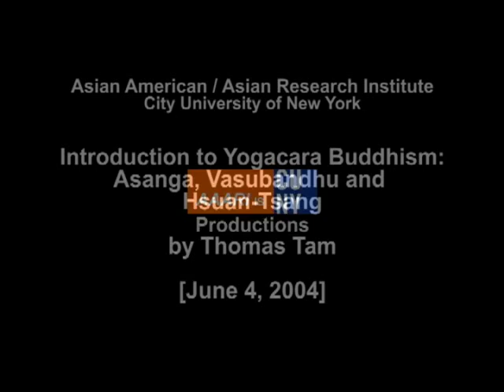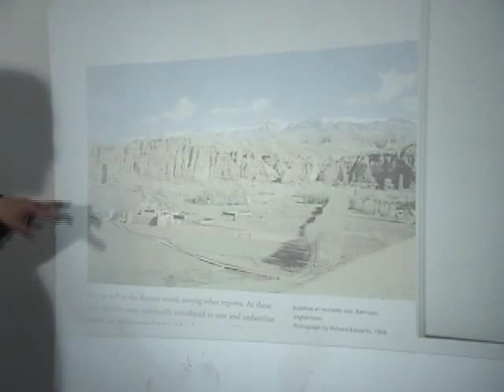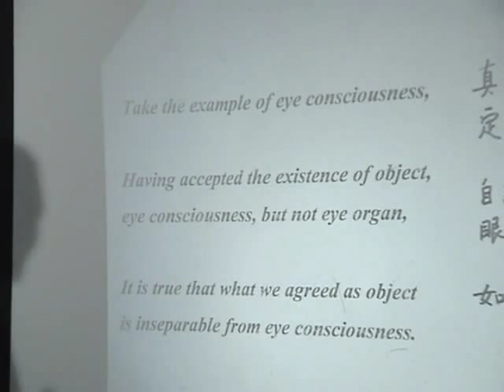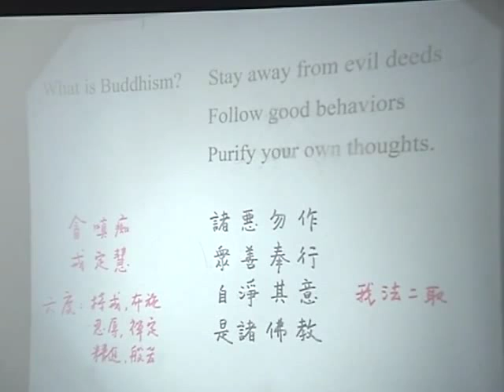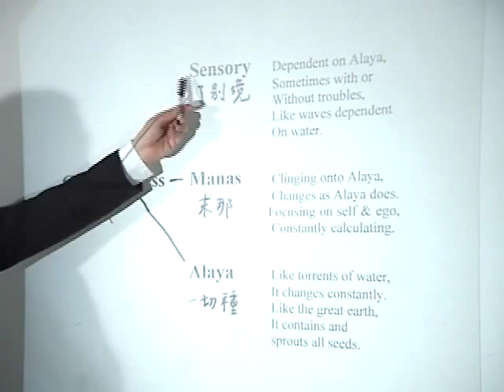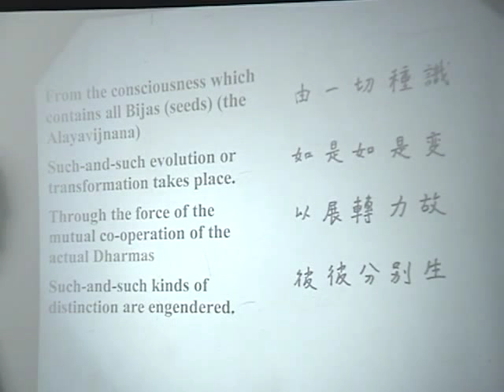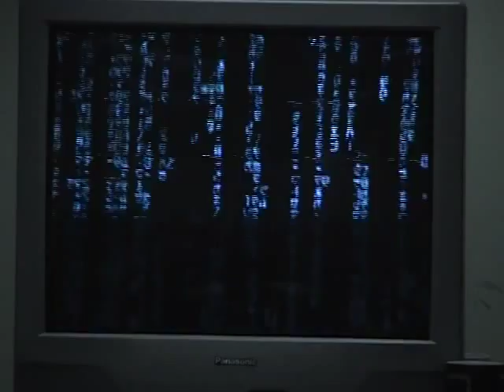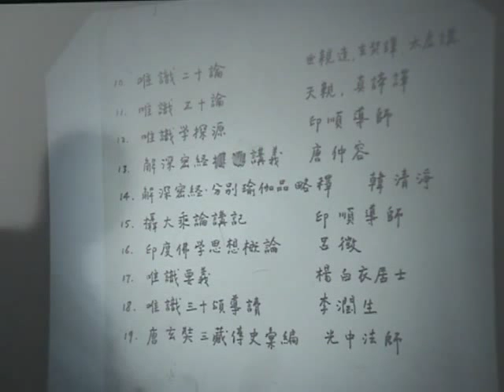Introduction to Yogacara Buddhism: Asanga, Vasubandhu and Hsuan-Tsang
Speaker: Thomas Tam

Hsuan Tsang, the famous Chinese monk from the Tang dynasty, traveled from China to India to learn Yogacara Buddhism. He crossed deserts, mountains, rivers and spent eighteen years before his triumphant return to his country and began the daunting task of translating the sutras and commentaries that he brought back. One of the most important exposition, "Vijnaptimatratasiddhi-Trimsika", was written by Vasubandhu who, together with his brother, Asanga, established and developed the teachings of Yogacara Buddhism.